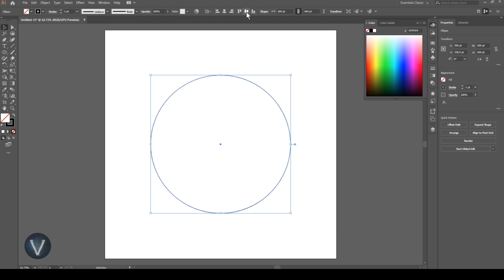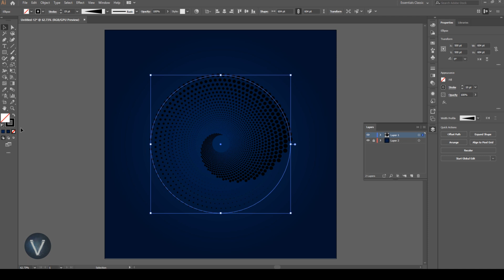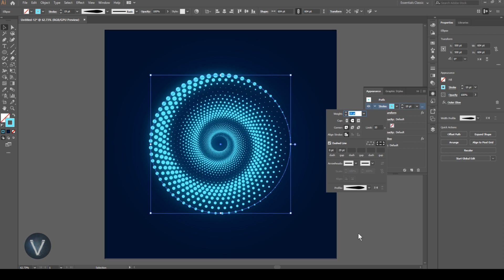Adobe Illustrator Designs [ Tutorial ]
Learn Easy designs in Illustrator.

How to create Glittering Particle Wave in After Effects [ After Effects Tutorial ]